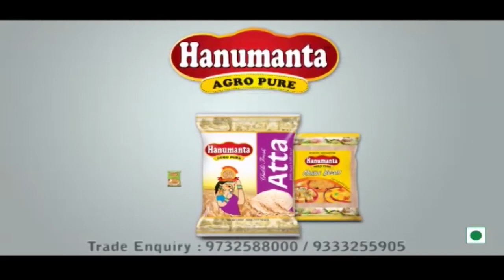Asansol नगर निगम के मेयर से मिले हॉकर्स यूनियन के प्रतिनिधि, हॉकरों के लिए सर्वे की मांग